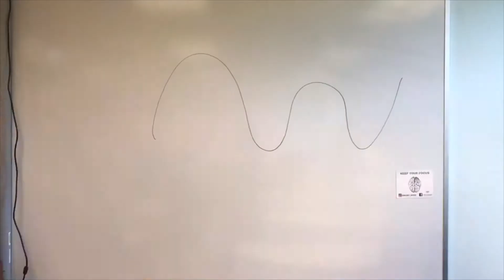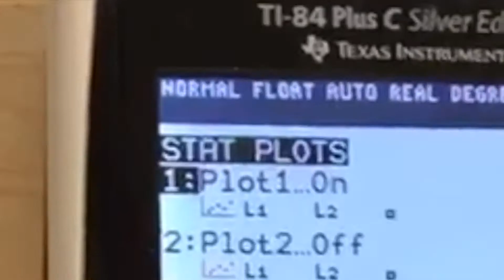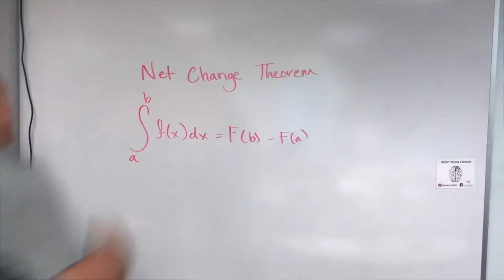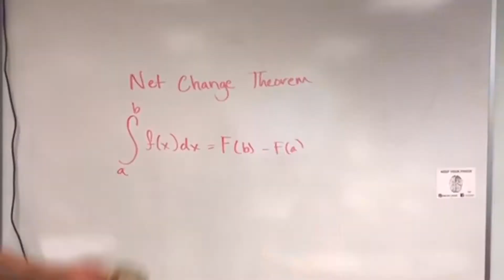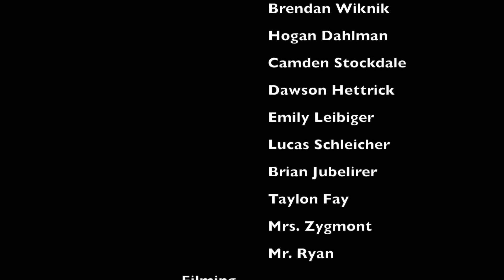Kathy Zygmont Coginchaug Calc Rap 2K17